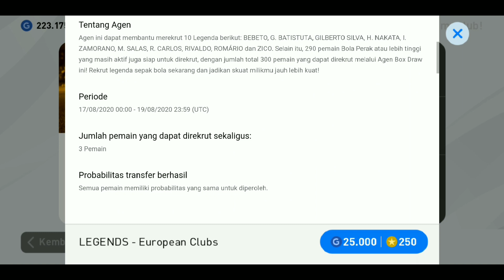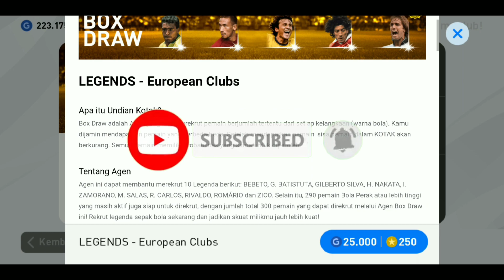TRIK BOX DRAW TERMANTUL!! DARI SUBSCRIBERS 100% LANGSUNG BLACKBALL LEGEND FAVORITE | PES 2020 MOBILE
Oke teman-teman di video kali ini saya share ke kalian trik box draw termantul!! dari subscribers 100% langsung blackball legend favorite , penasaran bagaimana caranya? Yuk tonton videonya sampai selesai ya :)

LEGENDS - European Clubs

- MANAGER WITH 3 CENTER FORWARD (CF) IN PES 2020 MOBILE || THE BEST ATTACKING MANAGER IN PES 2020

- VIRAL! PEMAIN LEGEND DAN ICONIC YANG AKAN HILANG DI PES 2021 SEASON UPDATE | 100% INFO DARI KONAMI

- CARA REPORT USER PES YANG SUKA MENGHANGUSKAN LAGA DI ONLINE MATCH 100% WORKING BIAR DIBANNED KONAMI

- UPDATE TRIK TERBARU!!! CARA MENDAPATKAN PEMAIN LEGEND DI BOX DRAW EUROPEAN CLUBS || PES 2020 MOBILE :